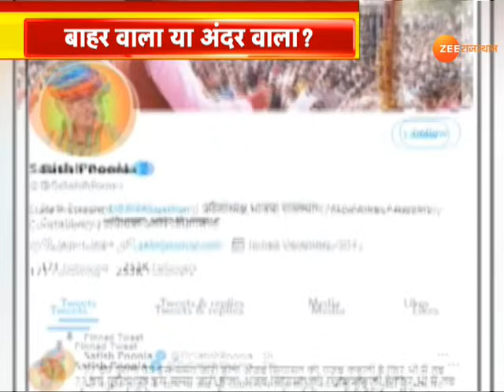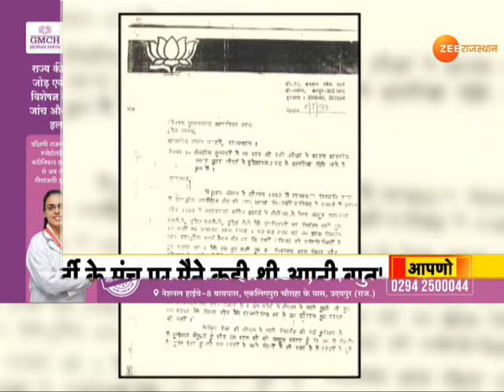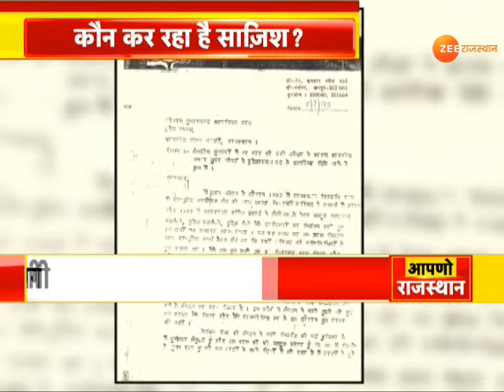Jaipur News : सतीश पूनियां के 22 साल पुराने पत्र ने मचाई बीजेपी में मचाई खलबली | Satish Poonia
बीजेपी प्रदेशाध्यक्ष सतीश पूनिया का पुराना पत्र वायरल, 1999 में युवा मोर्चा अध्यक्ष से दिया था इस्तीफा, पत्र में लगाए थे आरोप, टिकट को लेकर जताई थी नाराजगी